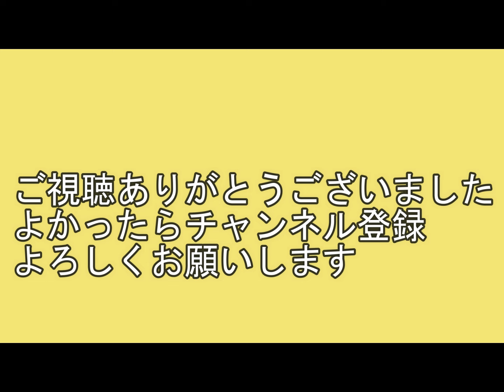【全国都道府県対抗男子駅伝】3区終盤の争い 宮島街道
1月21日に開催された全国都道府県男子駅伝3区終盤です。トップ埼玉通過から3分くらいの映像です。